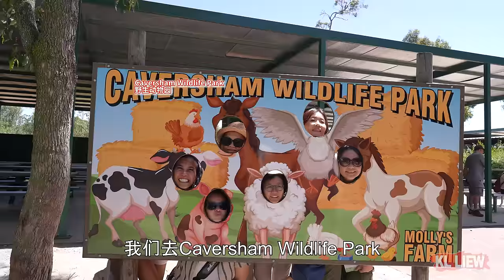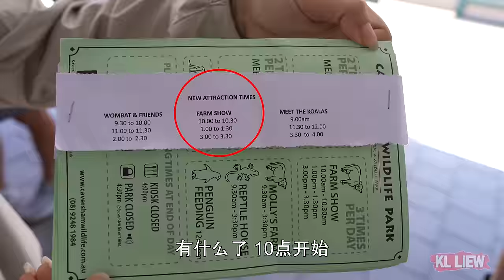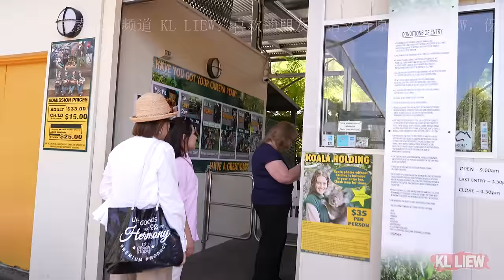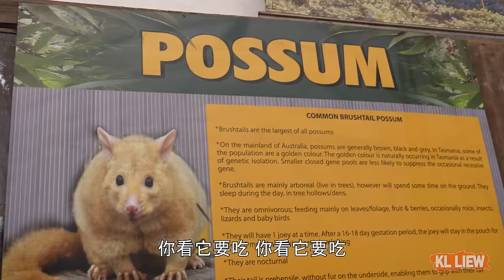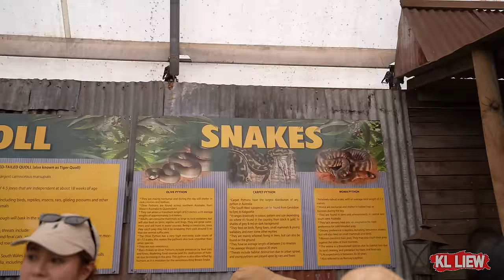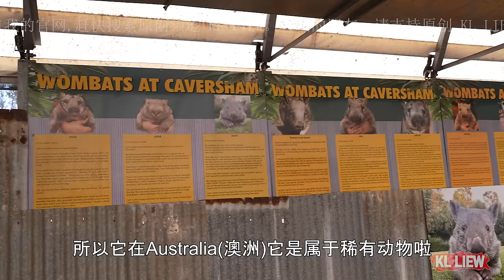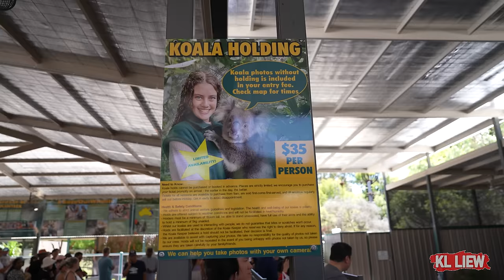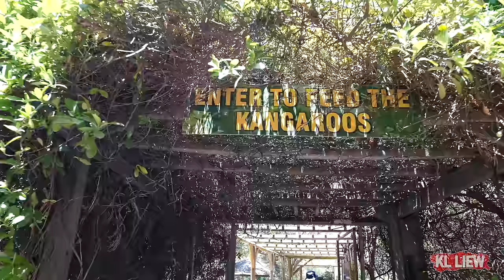Perth Australia Road Trip 9澳大利亚 Perth, 凯维森野生动物园 (CAVERSHAM WILDLIFE PARK)超多袋鼠！近距離接觸，終於摸到無尾熊了。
凯维森野生动物园，是一个值得一游的旅游景点，这个野生动物园以其丰富多样的野生动物种类而闻名，游客可以近距离观赏到袋鼠，
此外，在怀特曼公园还有很多野餐烧烤区，大家在游玩过后还可以和家人朋友在此共进野餐。

Blue Travel Pty Ltd
Angeline Lim
Headquarters : 7 / 524 Hay St, Perth, Western Australia, 6000, Australia

喜欢的朋友
这样你就不会错过我的任何视频